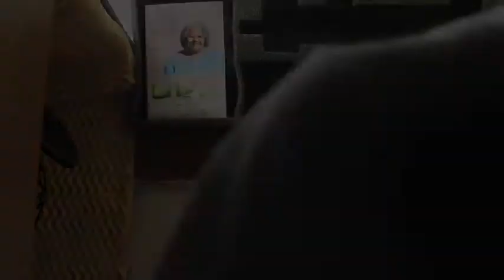7OD (100 Freestyle)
Last Suppa Ent
Everybody Gotta Eat